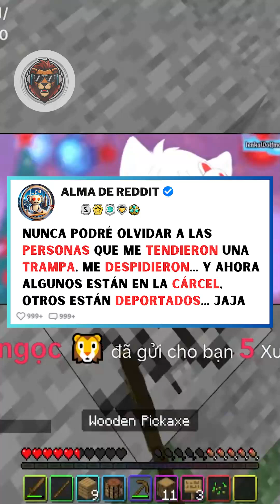Nunca olvidaré a quienes me tendieron una trampa y me despidieron. Ahora algunos en cárcel... ¡jaja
Nunca podré olvidar a las personas que me tendieron una trampa, me despidieron... Y ahora algunos están en la cárcel, otros están deportados... jaja

▶ Estamos en camino de lograr los primeros 10000 suscriptores, ¡ayúdennos a cumplir ese sueño, muchachos!
Hemos trabajado mucho para hacer este vídeo, así que si te gusta, compártelo con tus amigos.
▶ Si tienes alguna pregunta, déjala en los comentarios a continuación y te responderé a cada una lo antes posible.